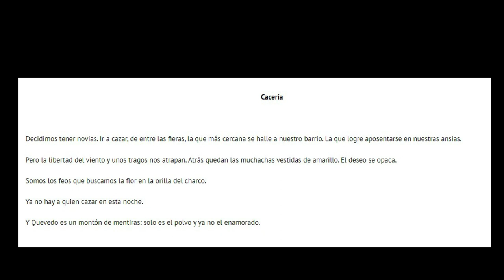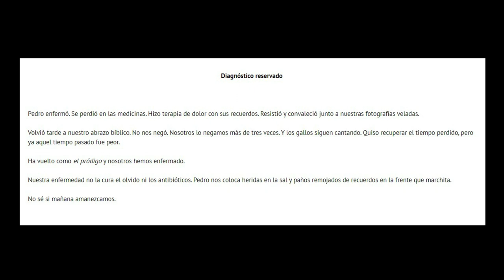Unas polas con Xavier Oquendo y el Vikingo: Día del Idioma en TvQuebrada, desde el Ecuador.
En el marco del IV Encuentro internacional de poetas que se llevó a cabo en Pasto, Ipiales y Guachucal (Nariño), los días 6, 7 y 8 de abril del 2022; invitados por Quinde y por el poeta Julio César Goyes, y por el poeta Julio César Chamorro... conocimos a poetas excepcionales de varios países del mundo; conocimos a personas maravillosas y a lectores ávidos que rastrean la pulsión y la belleza; una de ellas fue el poeta Xavier Oquendo quien compartió unas palabras con nosotros; las compartimos con los amigos de TvQuebrada para celebrar el Día del Idioma y como una forma de acercarnos a la poesía ecuatoriana. Somos lo Antiviral en medio de tanto ruido. Ahí nos vemos.